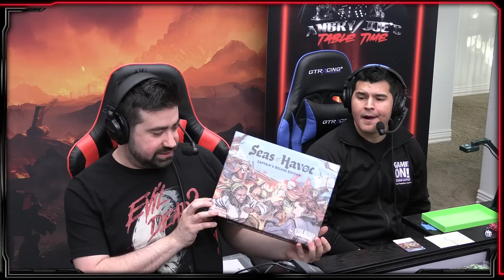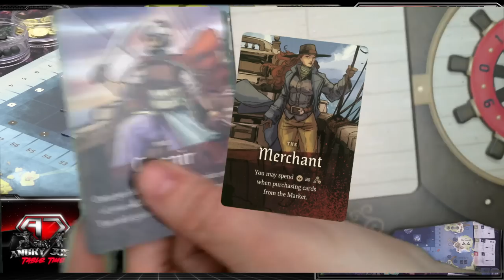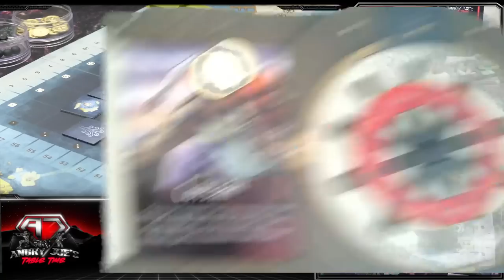AJ'S Tabletime - Seas of Havoc (Pirate Board Game!) - Full Stream